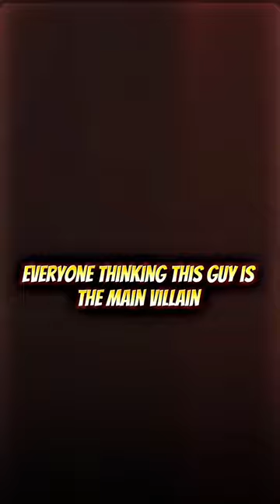This is my theory godzillaxkong the new empire